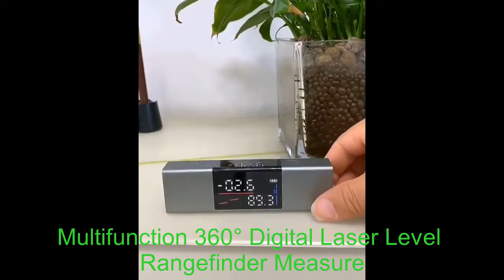Multifunction 360° Digital Laser Level Rangefinder Measure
With its ultra-wide double-sided LED screen, you can easily measure everything fast and with precision!